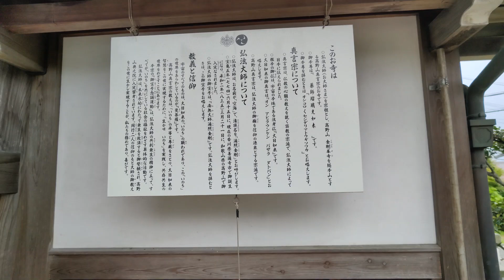薬師院の睡蓮 播磨の寺社 散策道 2023年5月13日 播磨の花の名所 睡蓮 播磨の池 石仏 明石市の見どころ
牡丹の鑑賞で訪れた薬師院さんでそろそろ睡蓮が見れるかと思い様子を見に行きました。ショウブの開花はまだもう少し先の様です。

播磨の寺社、石仏、散策道、池
播磨の花の名所、睡蓮（スイレン）